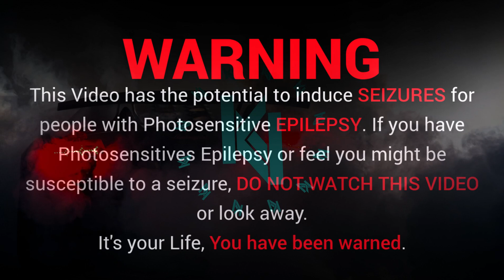Fouka - ITALIE (prod. By Jodzi)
Yooo, Its KN BEATS TV!

▶ If you wanna support me, leaves likes, comments and also share my videos. This will be very helpfull for me.